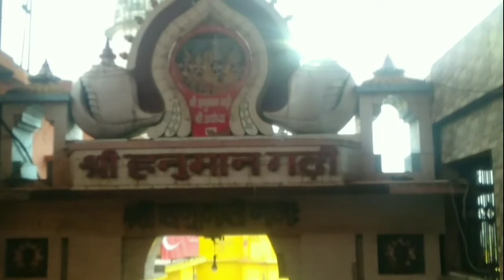My First blog ❤️||My First Video|| अयोध्या धाम।। हनुमान गढ़ी।।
NMO MUSIC
@nmo music